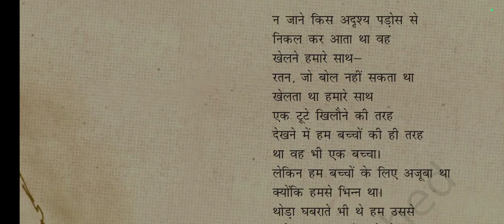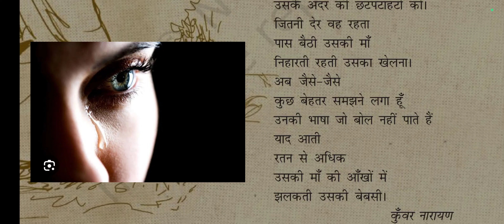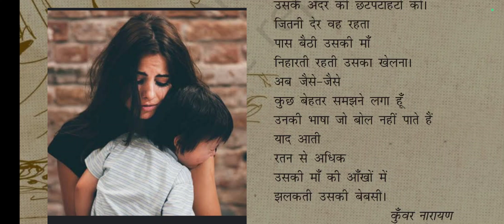ek maa ki bebsi🥹🥹must watch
please show your love